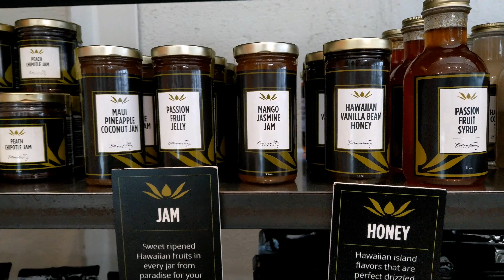San Diego California - USA - Highlights and food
See with Travel Food and Comedy impressions of San Diego California. One of the most beautiful citys of America. Taste some mexican food and visit the sea lions of La Jolla.